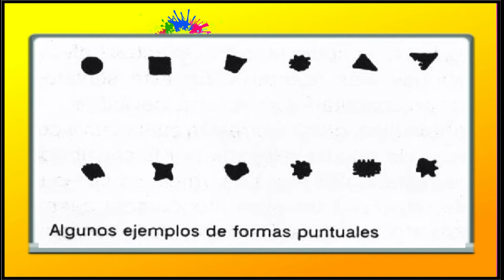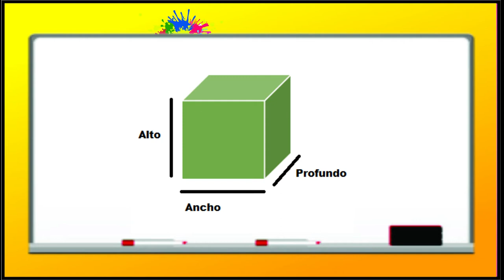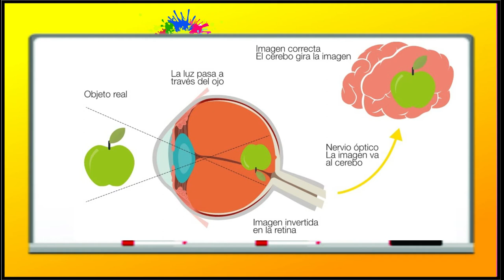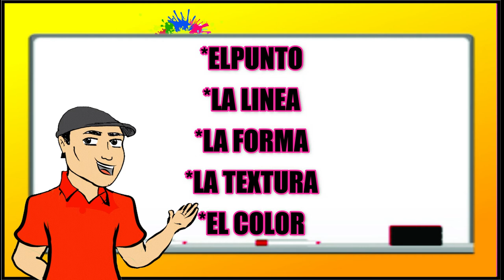EL LENGUAJE PLASTICO Y SUS ELEMTOS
El lenguaje plástico es una forma de comunicación visual y aquí aprenderemos los diferentes elementos que la componen.